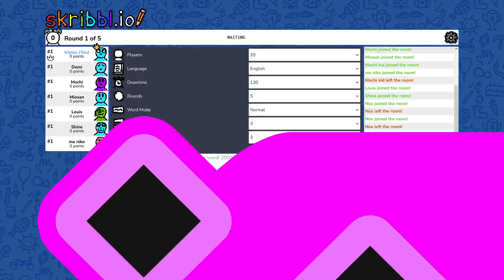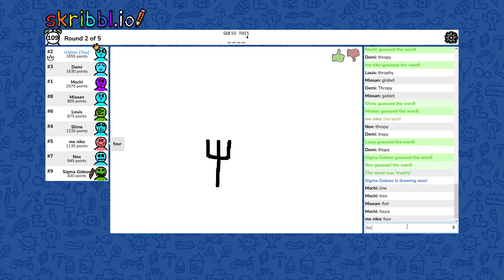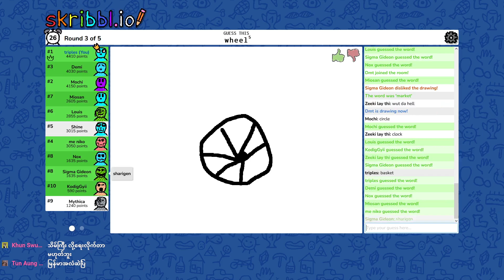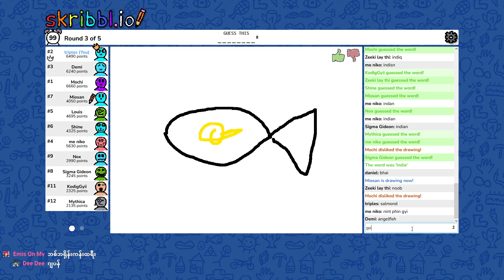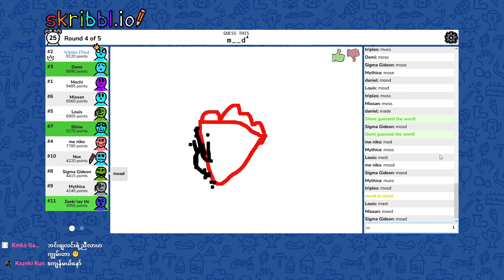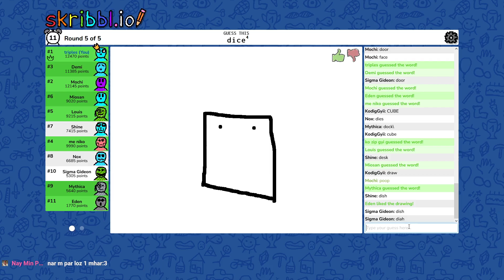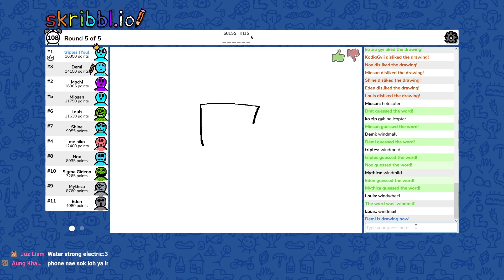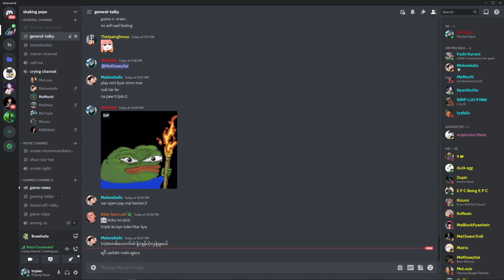Triples Play Skribbl and Brawhalla with friends (15.02.23)